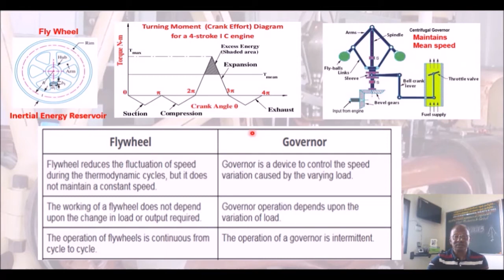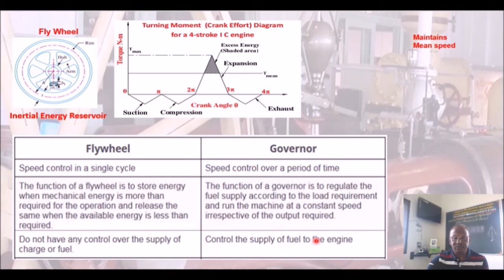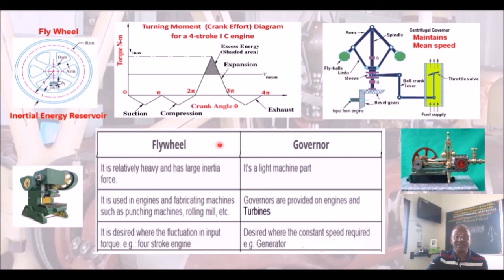What are the Differences between Fly Wheel and Governor - DOM5.02T Dynamics of Machines in Tamil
I hereby explain 9 differences between fly wheel and governor with suitable diagrams in Tamil.